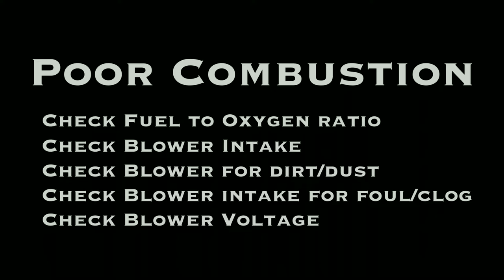Combustion Troubleshooting: forge, foundry, blast furnace, etc.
Quick reference for correcting poor combustion in forges or foundries that requires forced air.

Check the power to the system [blower is plugged in / no tripped breaker]
Check fuel to oxygen ratio.
Check the blower intake.
Check the blower fan blades for dirt and dust collection.
Check blower intake for dirt, dust, & debris that might foul or clog the line.
Check the blowers voltage.